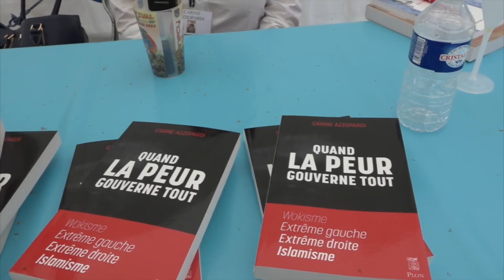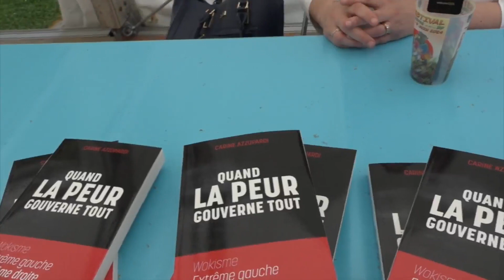AZZAPARDI Carine - 2024 - Mennecy -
■ ■ 2024 - ESSAIS & DOCUMENTS •  14ème Festival livre & BD Mennecy  ■ ■